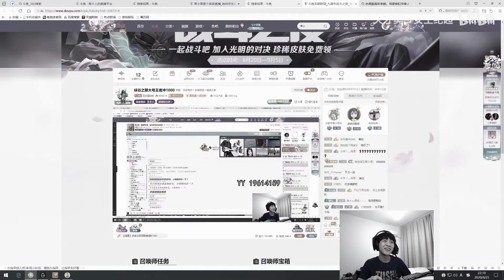【王纪超】纪超：从来没有稻草人可以在我面前这么放肆！迟到的单排冲分，目前峡谷之巅第24名，最强王者1174！